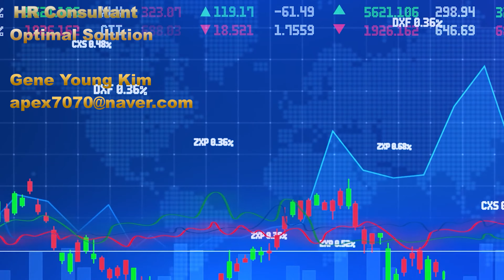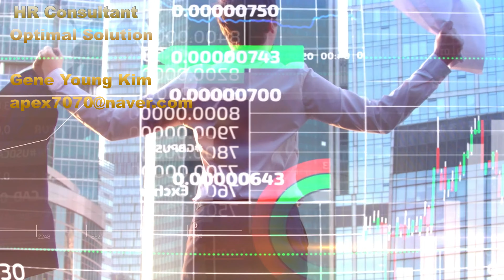Many companies confronting with the new challenges after the pandemic - CEO PM, CEO Gene Young Kim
Many companies confronting with the new challenges after the pandemic - CEO Gene Young Kim - CEO PM

CEO
Gene Young Kim
HR Consulting Company